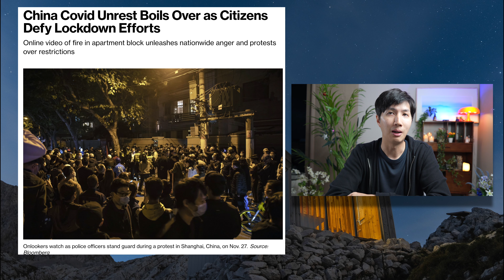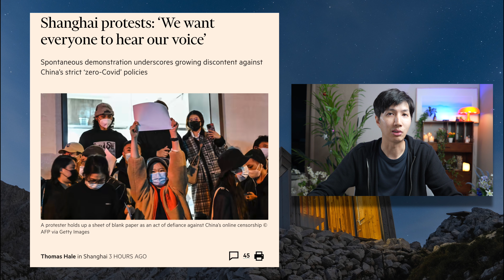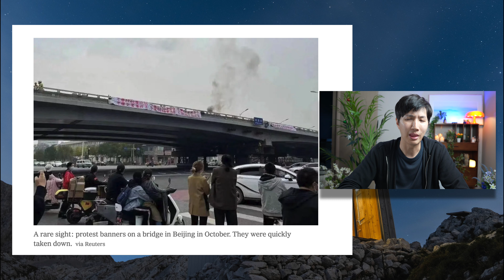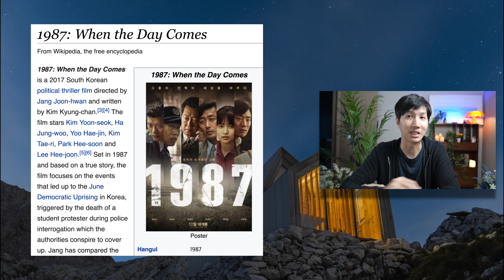China Protests Lockdowns Explained